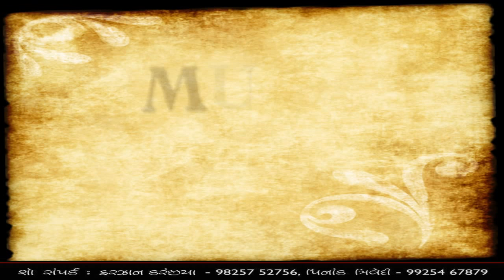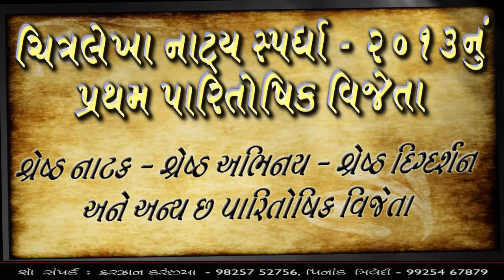Karmadheen Trailer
Karanjia Arts presents "Karmadheen"... Naseeb ane Karma vachche jivta darek vyakti ni vaat... This play has been awarded as the best Play in Chitralekha drama competition held in Mumbai in 2013-14. Also was nominated in 12 categories out of 13 & Award for best Actor, Director, best Play, Best supporting Actor, Best Actress and many more important awards were awarded to Karmadheen. A must watch play... For shows contact Farzan Karanjia :- 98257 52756 Pinank Trivedi :- 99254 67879